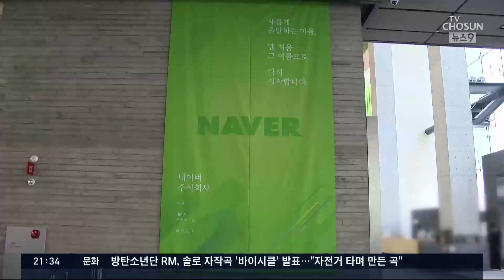과로 허덕이는 '연봉1억' IT업계…"'52시간'은 다른나라 얘기" [뉴스 9]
지난달 네이버 직원이 업무 스트레스를 호소하며 극단적 선택을 하는 일이 있었는데요. 네이버 노조가 이 직원이 과로로 고통 받아 왔다고 주장했습니다. 카카오 역시 주 52시간제 위반으로 시정명령을 받았는데... 고액 연봉을 받는 IT업계의 이면을 취재했습니다.